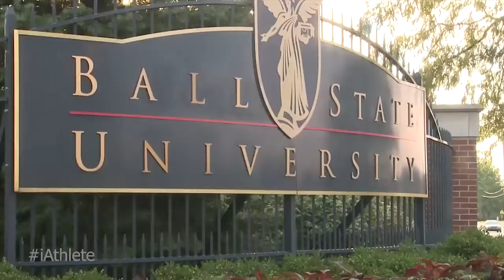[VIDEO]: iAthlete - David Ryan Vander Meer (Ball State MVB)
Ball State Sports Link and Digital Sports Production introduces a new series featuring Ball State Sports athletes, iAthlete.

In this iAthlete, meet men's volleyball junior David Ryan Vander Meer. The team's libero, Vander Meer is from Grand Rapids, Mich., and majors in public relations.

Produced by Zac Miklusak and Andy Wright. Follow @bsusportslink.